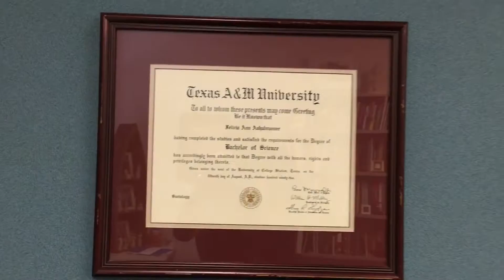OUR VERY FIRST PLAYGROUND! - VLOG_17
I upload a video each week to tell the story about my school.